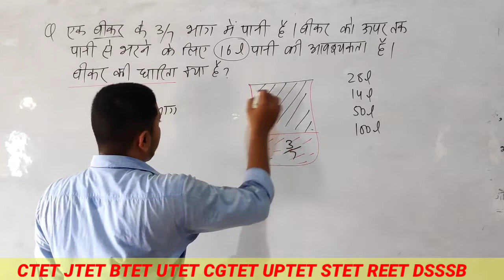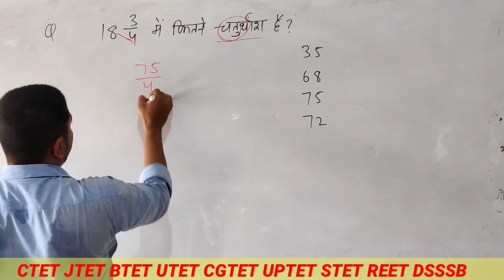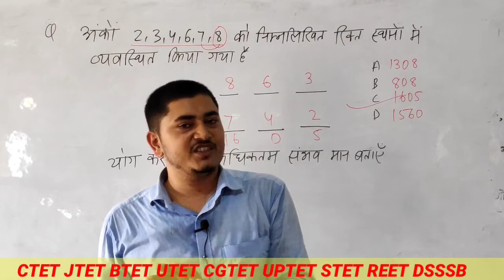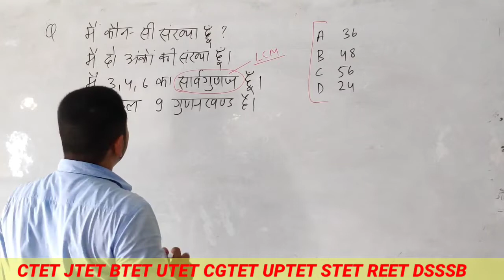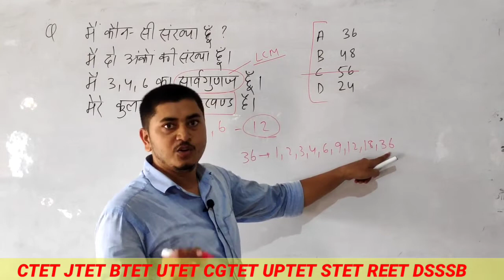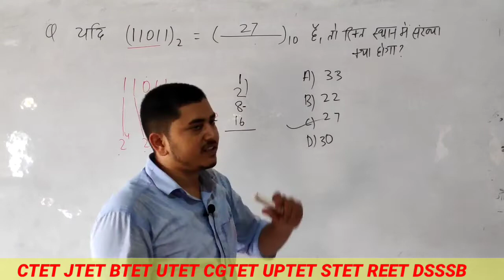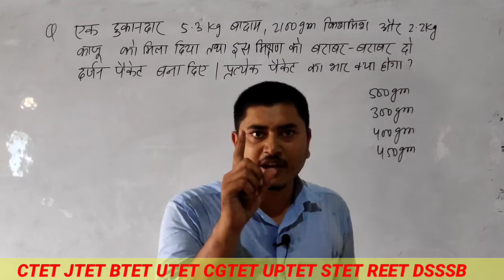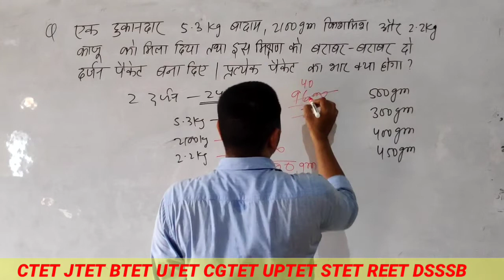7 जुलाई 2019 CTET गणित के सवाल || CTET Maths || CTET Previous Maths ||CTET Maths Solution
7 जुलाई 2019 CTET गणित के सवाल || CTET Maths || CTET Previous Maths ||CTET Maths Solution ||  CTET